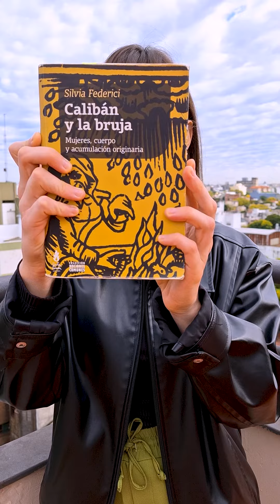HEREJÍAS PARA REENCANTAR EL MUNDO - Taller de filosofía (mayo)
Ya está abierta la inscripción para el taller de filosofía de mayo 👉 HEREJÍAS PARA REENCANTAR EL MUNDO - LA CAZA DE BRUJAS DESDE SILVIA FEDERICI 🔥 ¿Por qué es necesario volver a estudiar la caza de brujas? ¿En qué medida este acontecimiento sigue vigente, como dice Federici, tras nuevas máscaras? ¿Por qué "la caza de brujas rara vez aparece en la historia del proletariado"?

👉 Estas son algunas de las preguntas que vertebran el taller, cuyo despliegue partirá del estudio de la obra “Calibán y la bruja”.

🔸 3 encuentros 15, 22 y 29 de mayo
🔸 miércoles de 19 a 21hs
🔸 modalidad virtual (sincrónico -por Meet- y asincrónico -para seguir en diferido)
🔸 lnscripción previa / taller aranceIad0
🔸 no se requieren conocimientos previos para asistir